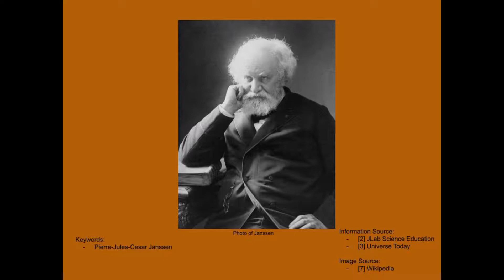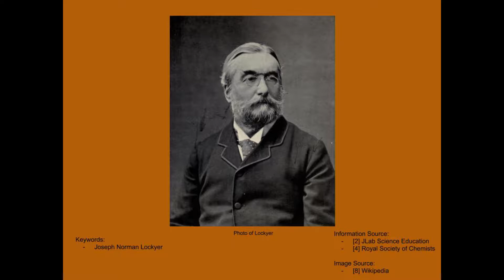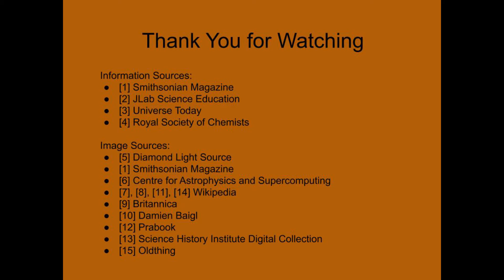The Discovery of Helium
A short video on the history of how helium was discovered, with me butchering practically every name in the process.